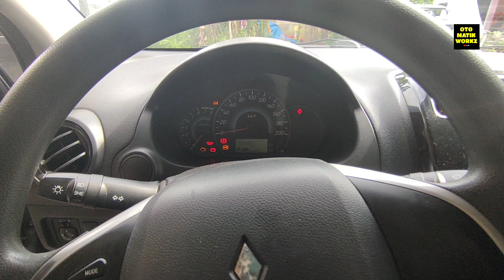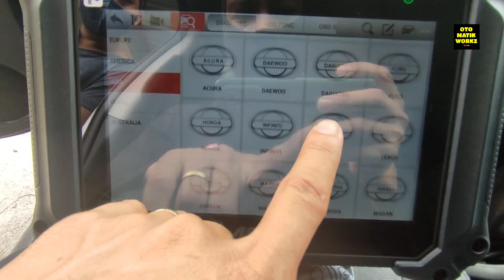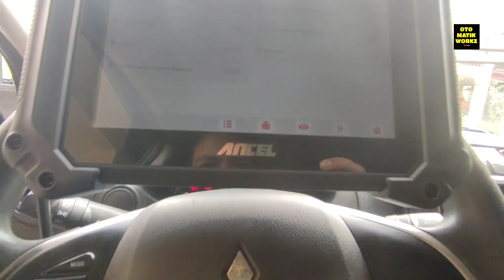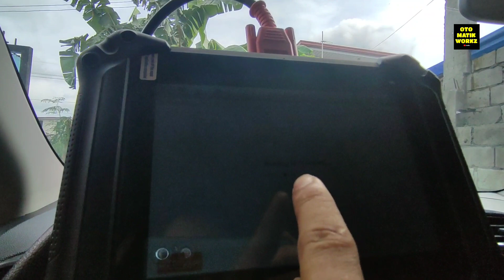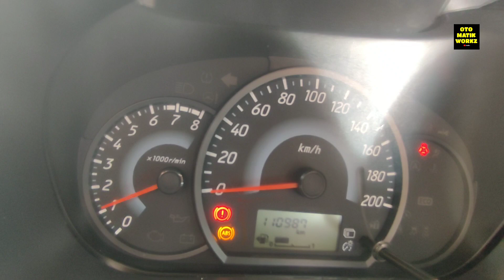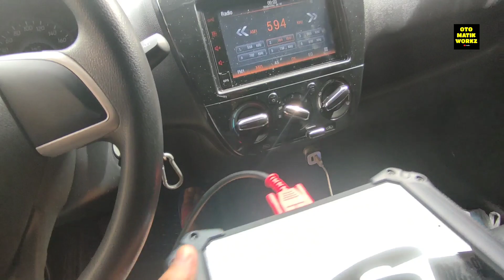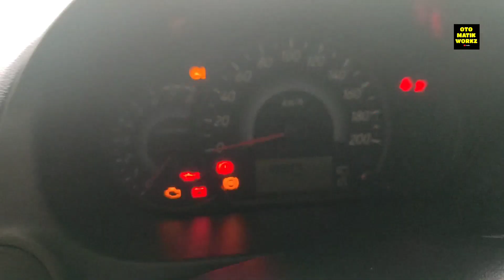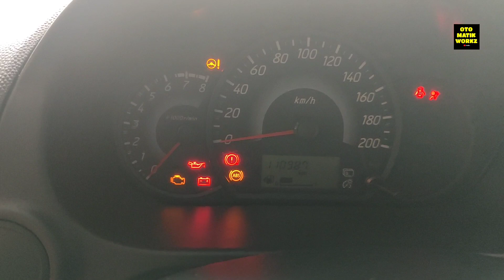MITSUBISHI MIRAGE G4 MT - DEFFECTIVE ABS SENSOR - FIX AND REPAIR.